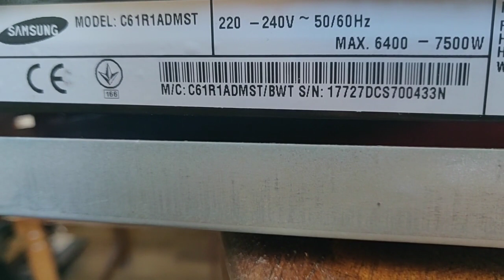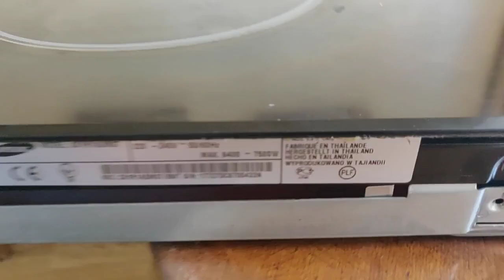Ремонт варочной поверхности Samsung Не отключается одна конфорка Не сложный ремонт